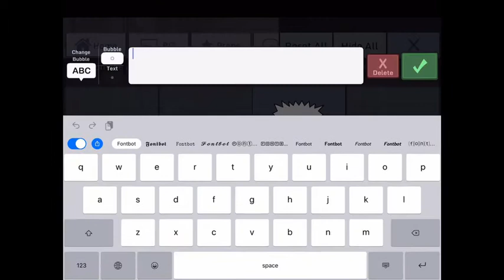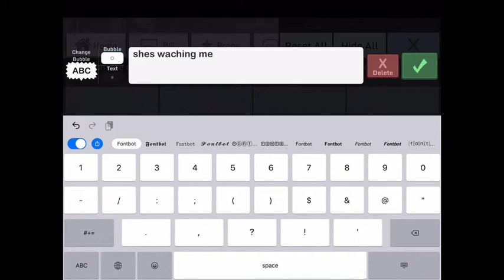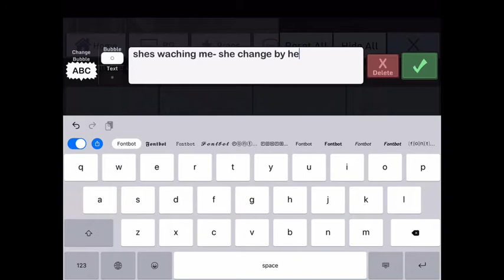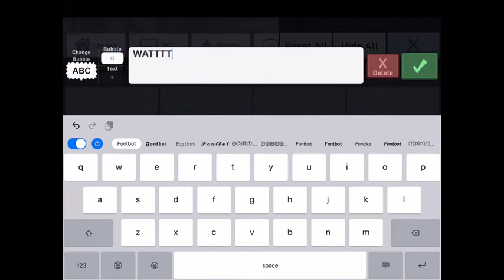Creepy but not 2 crepy Gachaverse glitch real